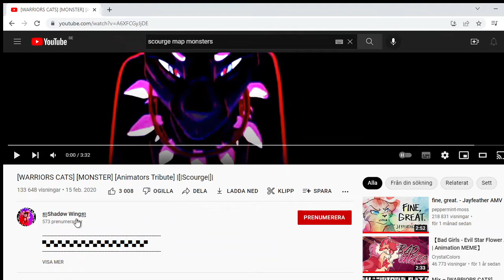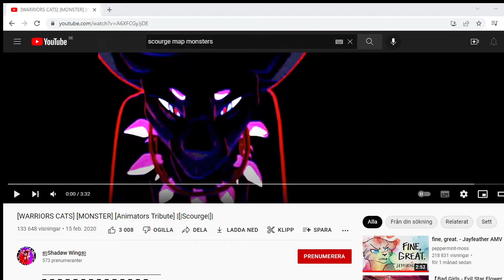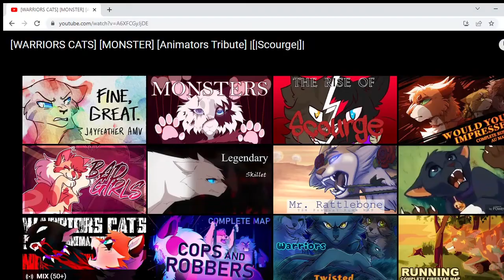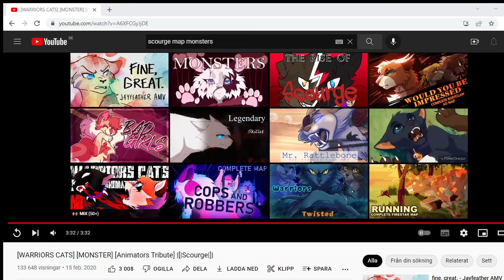SCOURGE TRIBUTE!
WARNING FOR BLOOD, ANIMAL DEATH AND FLASH WARINING!